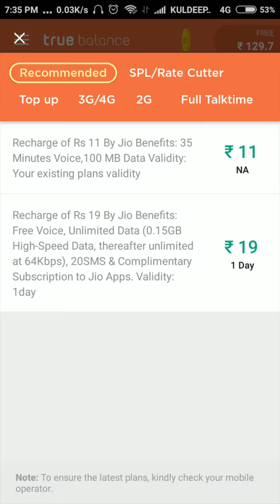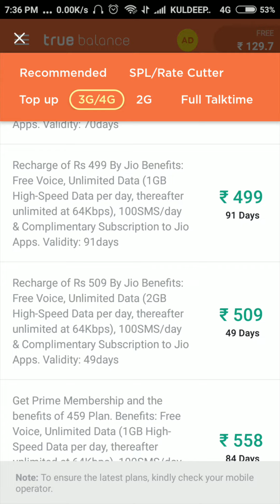Samsung mobile वालो को 10GB data free दे रहा जिओ ऐसे करे ऑफर सिर्फ 2 जनवरी तक सीमित ह???